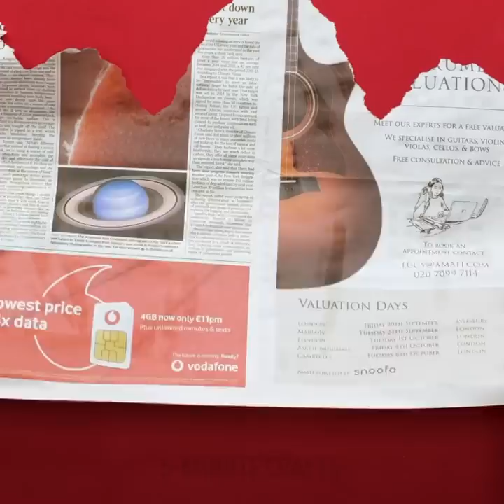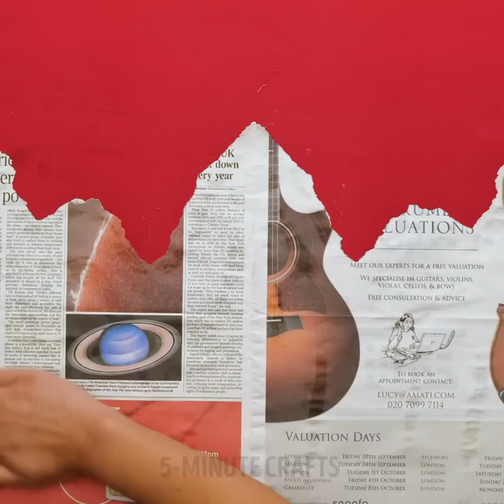HOW TO UPGRADE AND REPAIR YOUR WALLS IN CREATIVE WAYS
Timestamps:
0:08 Huge masterpiece
3:10 Creative paint roller
5:37 Sponge print
7:17 Wall decoration
10:44 How to connect wallpapers